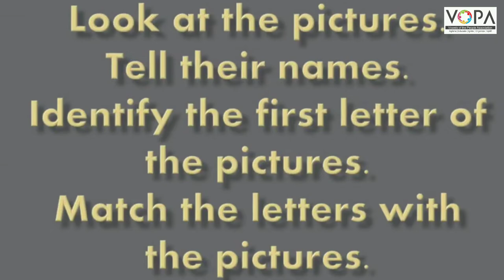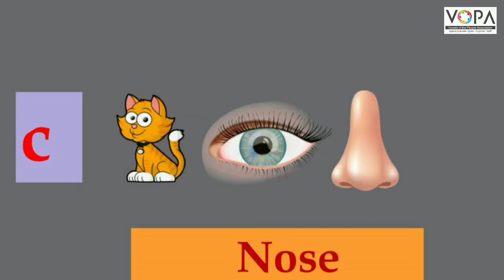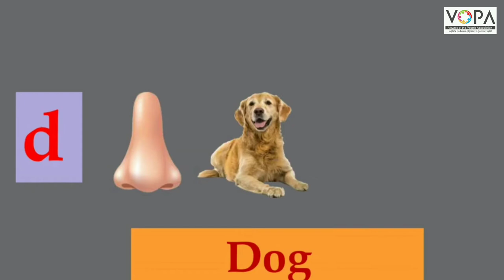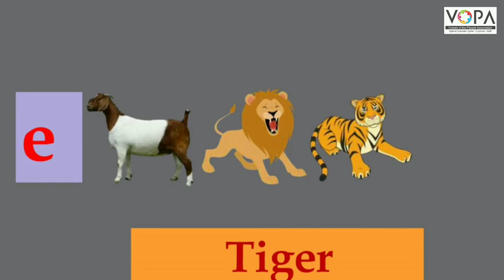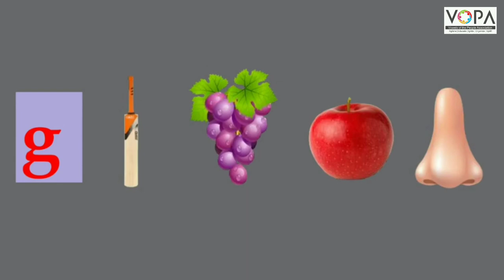Std. 2nd | English | Learning letters | V1 | V-School